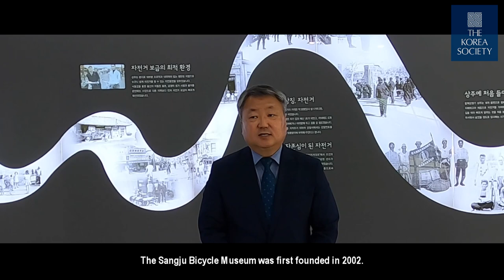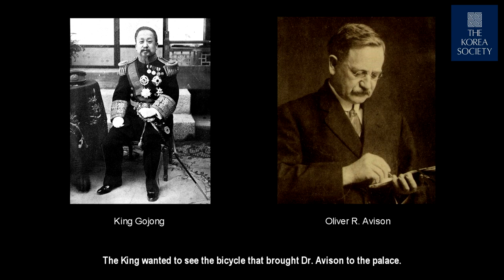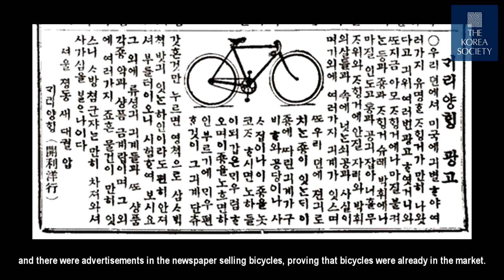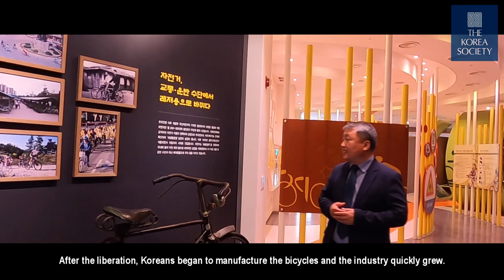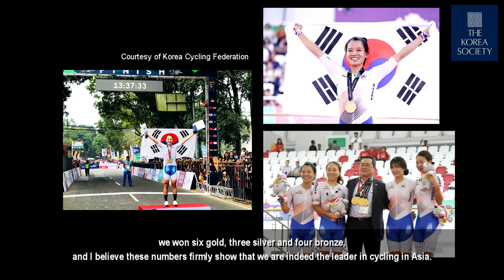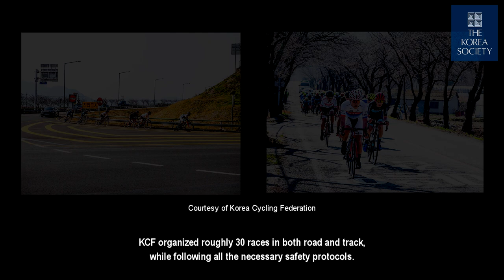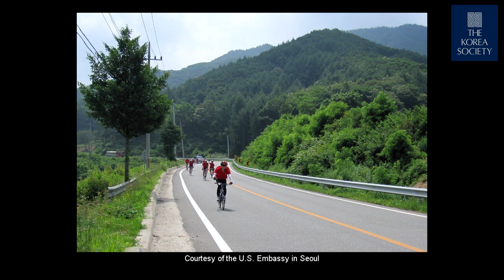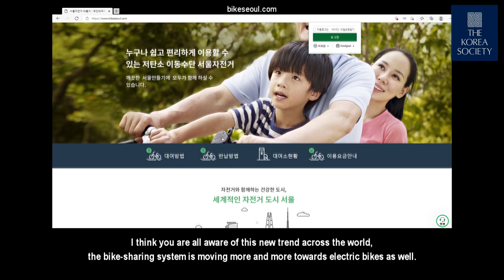Cycling in Korea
June 3, 2021 - In April 2018, the United Nations General Assembly declared June 3rd as International World Bicycle Day to recognize "the uniqueness, longevity and versatility of the bicycle, which has been in use for two centuries, and that it is a simple, affordable, reliable, clean and environmentally fit sustainable means of transport."

Koreans have enjoyed cycling and life with bicycles for many years. Hear from the cycling experts and enthusiasts from different backgrounds and cultures about cycling in Korea as they share their personal stories and experiences from the seat of their bicycles.

Join in the conversation among life-long cyclists: Chang Wan Kim, the legendary rock singer and actor; Christopher Koo, Chairman of LS Group, KITA and Korea Cycling Federation; Ambassador Kathleen Stephens; and Tom Underwood, former U.S. Foreign Service officer.

With a special video presentation by Ho Pil Yoon, director of Sangju Bicycle Museum.